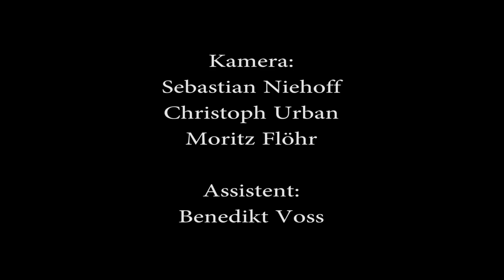Wildes Holz - Every Last Chistmas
Tobias Reisige - Blockflöte
Anto Karaula - Gitarre
Markus Conrads - Kontrabass